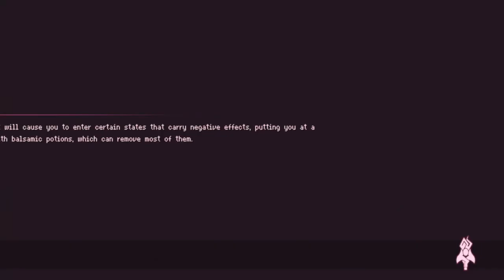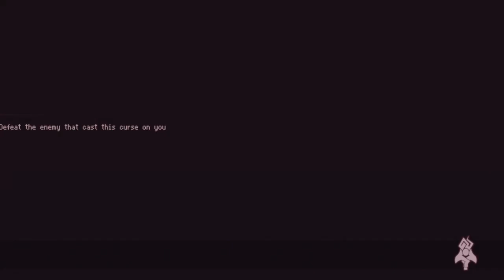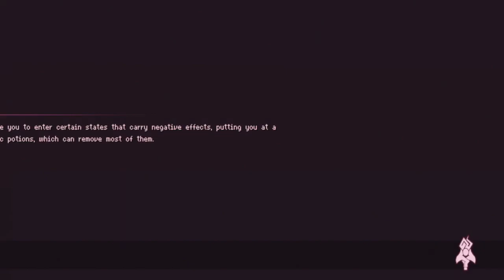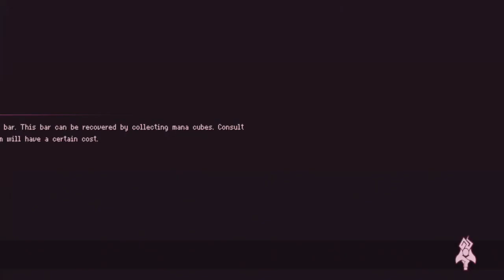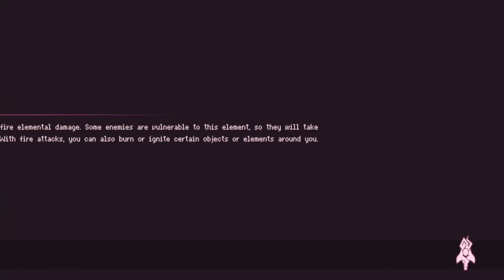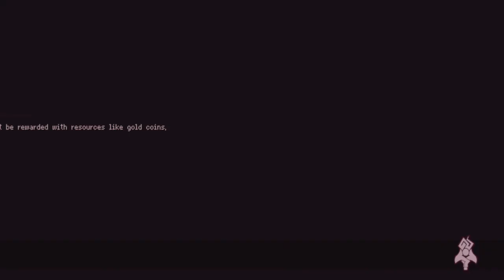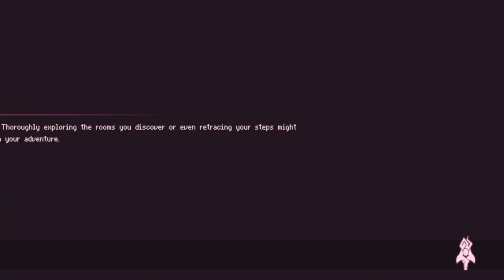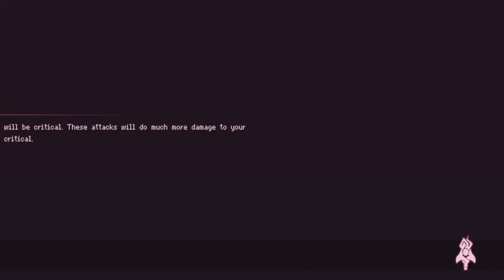Lets play Souldiers Part 11